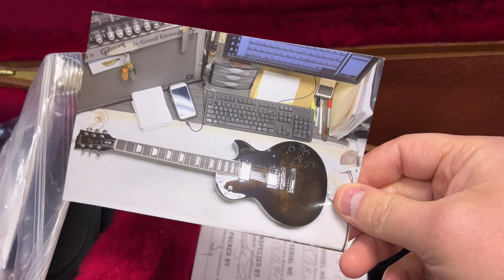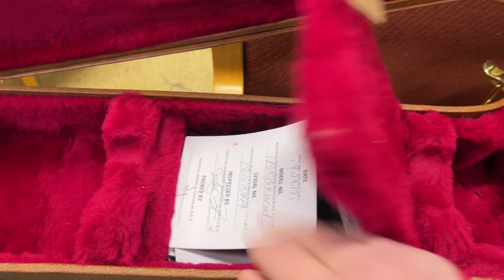Gibson Les Paul Studio Smokehouse Burst 2018 Limited Edition Review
This is an in-depth review of this Gibson Les Paul Studio Smokehouse Burst Limited Edition from 2018, this guitar is like many other Gibson´s quite unique.